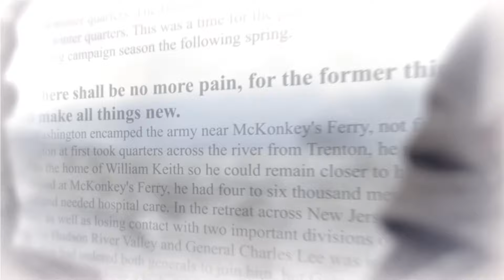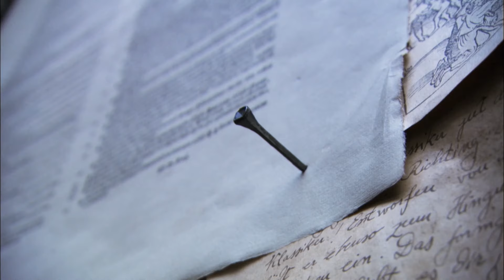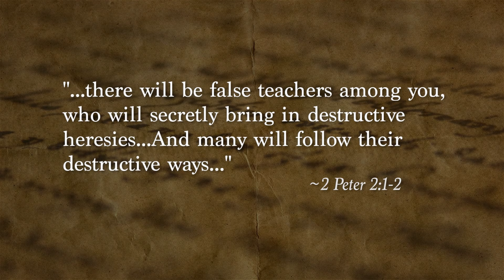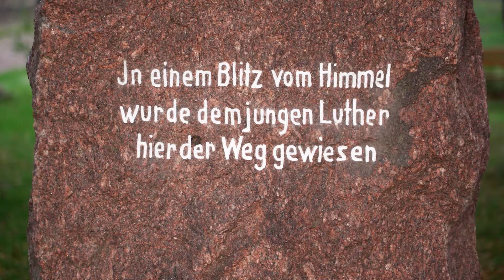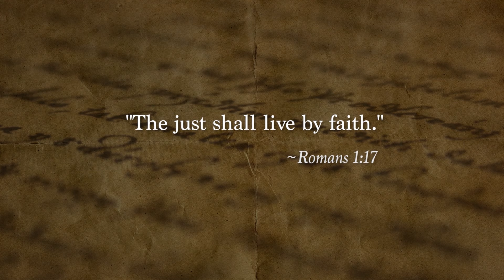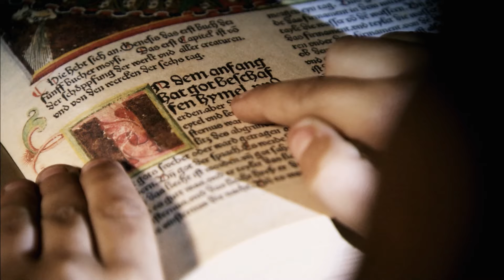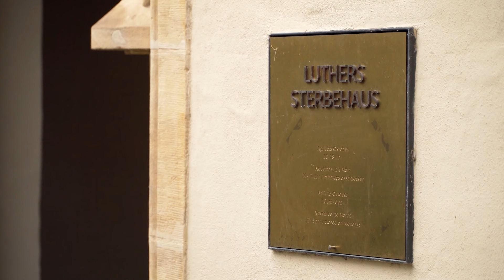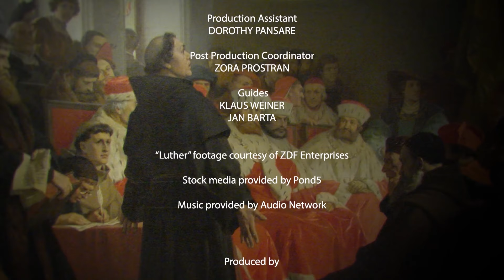Man of the Millennium: Martin Luther | Full Documentary Movie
500 years ago, a young German monk named Martin Luther challenged the power and authority of the most powerful empire on earth. He set in motion a train of revolution, war and conflict that would reshape Western civilisation and lift it out of the Dark Ages. Watch the episode and learn about this story that could bring you peace and freedom and change your life forever.